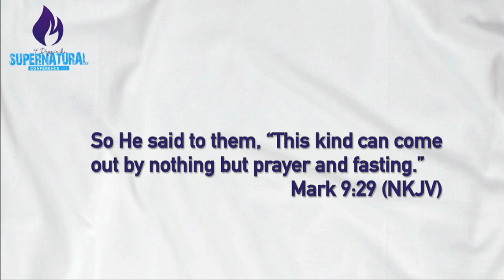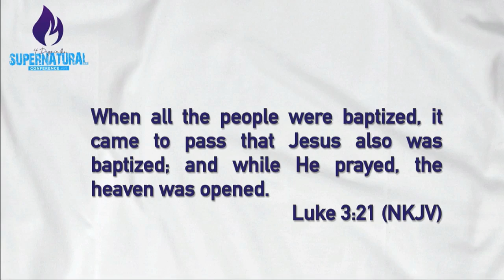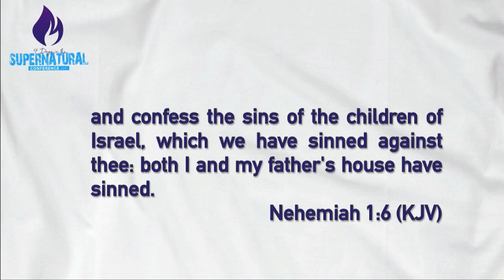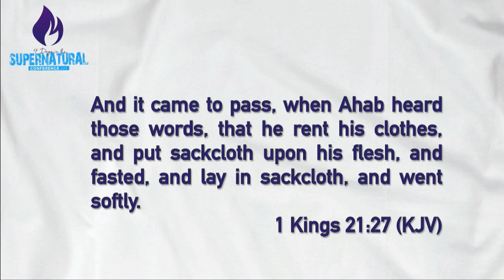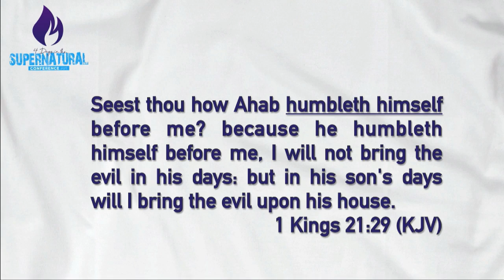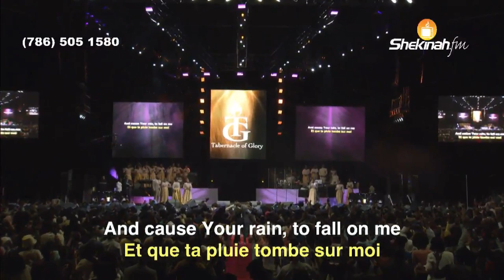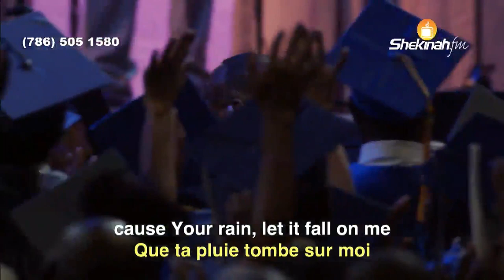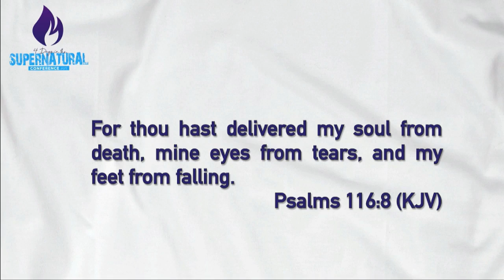4 Days Conference 2019 | 4ème Jour | Bishop Nicholas Duncan-Williams | Tabernacle de Gloire